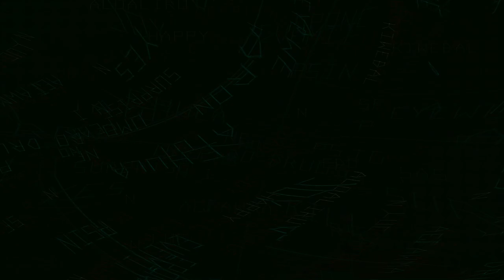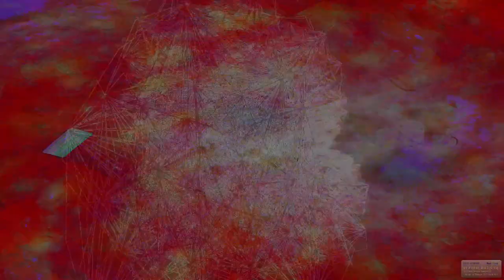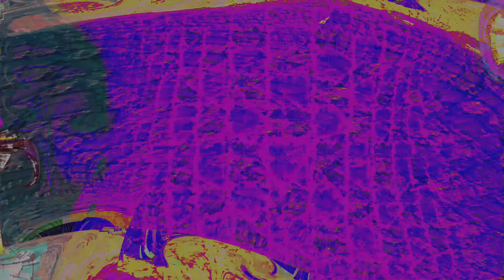new chaos 1 videos Movie 24 08 16 20h52m42s